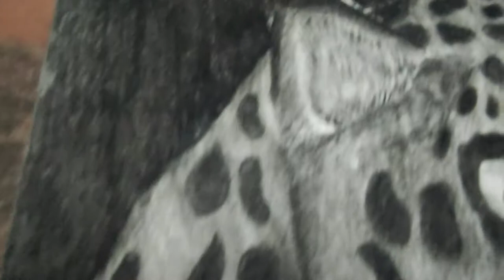Drawing Cheetah A3 size using Charcoal